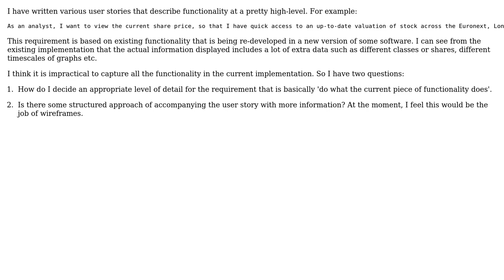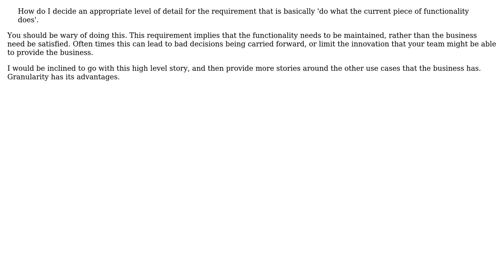Software Engineering: Capturing correct level of detail in a user story (2 Solutions!!)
Software Engineering: Capturing correct level of detail in a user story

With thanks & praise to God, and with thanks to the many people who have made this project possible! | Content (except music & images) licensed under CC BY-SA | Music | Images & others | With thanks to user Telastyn user parsifal user Jack and the Stack Exchange Network Trademarks are property of their respective owners. You are responsible for your own actions.